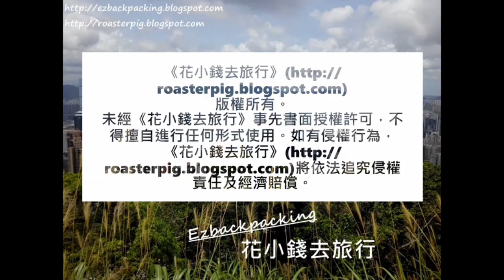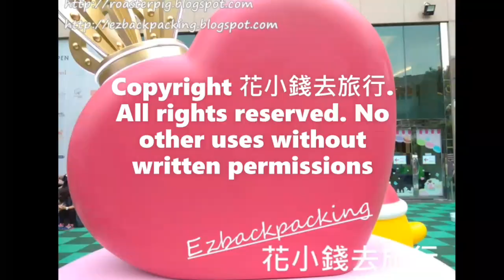城門谷公園打卡賞花@香港夏天好去處2021 Shing Mun Valley Park, Tsuen Wan, Hong Kong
2021年香港荷花池好去處+蓮花開花情報